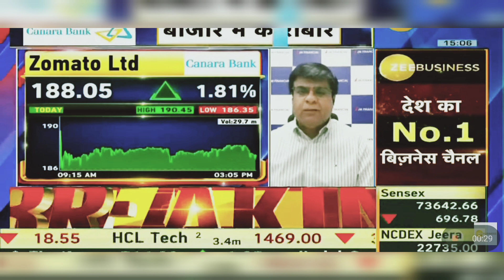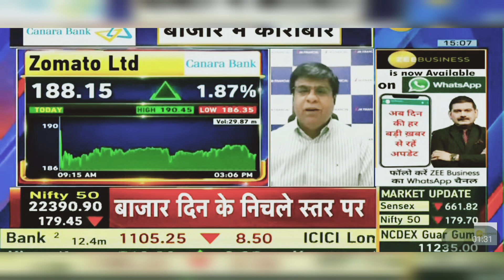Zomato Share Latest News Today: Zomato Share News | 26th April 2024